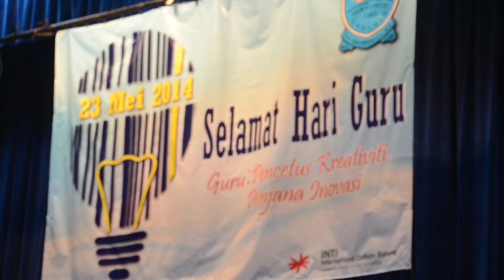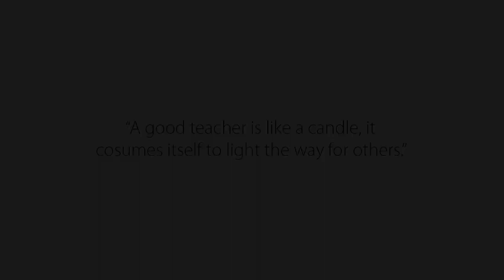Teacher's Day 2014 - CHS PJ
A short video on the Teacher's Day ceremony in Catholic High School Petaling Jaya, celebrated on 23rd May 2014.

Happy Teacher's Day to all teachers!

Videography by: Chan Lok, Chan Weng Cheong, Low Wen Hao
Edited by: Jeremy Chan Zhan Hong